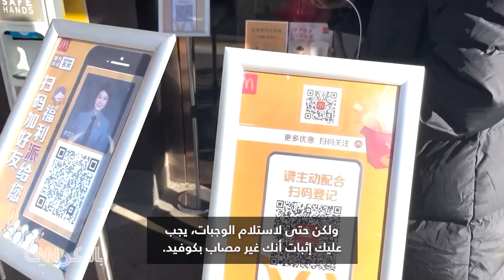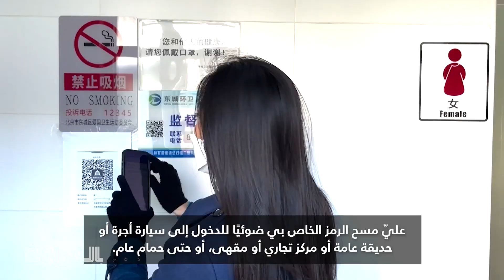مراسلة شبكتنا توضح كيف تؤثر سياسة "صفر- كوفيد" على الحياة اليومية بالصين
تنقل مراسلة CNN، سيلينا وانغ، الحياة اليومية في بكين، حيث لا يزال السكان بحاجة إلى إظهار فحص نتيجة كوفيد سلبية لمعظم الأماكن العامة.
كما تشير الدولة إلى أنها قد تخفف القيود المفروضة ضد فايروس كورونا، بعد أن اندلعت مؤخرًا احتجاجات غير مسبوقة في جميع أنحاء الصين والمحتجين يرددون أنهم لا يريدون فحوصات كوفيد، ويريدون الحرية.